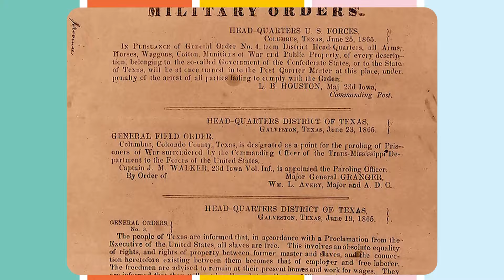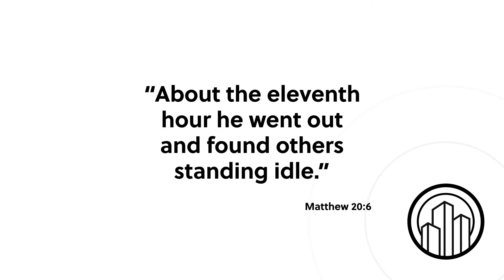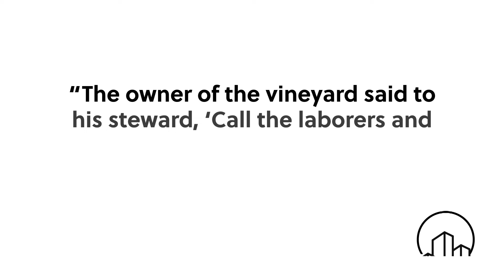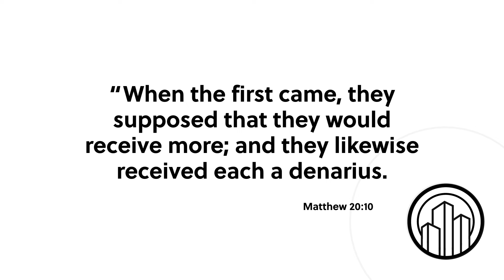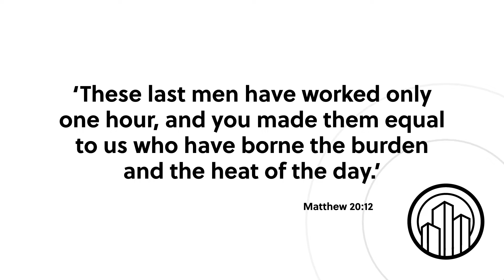Wake Up with Hope, June 19, 2024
Today On Wake Up with Hope, we have a yummy recipe for those who have a sweet taste, Chia Seed Pudding. Ready, Set… Cook! joins us with a new recipe. Don’t miss it!